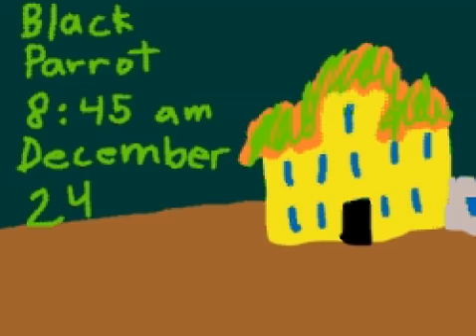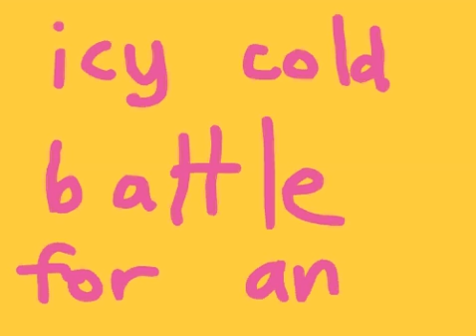RainforestBuddiesChristmas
I apoligize for the 35 second video. Silly mistake saving it! Will Jack Frost cancel Christmas FOREVER? Or can Beariella, Jax, Olson, and Sunny the sun bear elf save Santa?